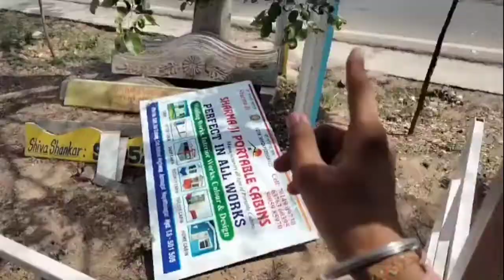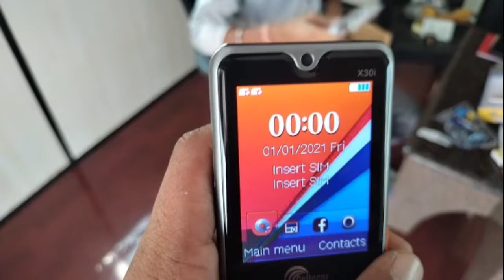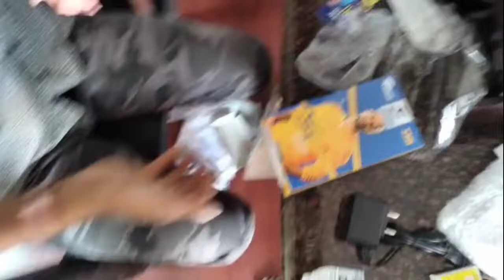Aaj karne Wale and do naye boxer unboxing aur to kya karun Masti dekh lo